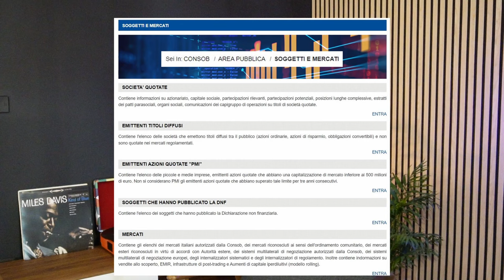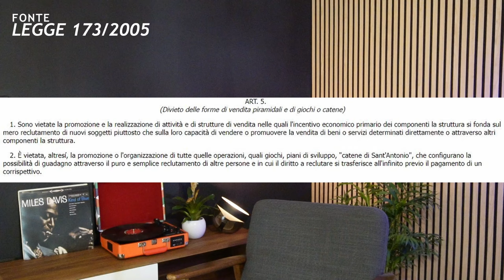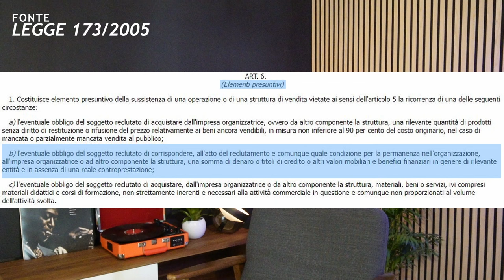DENTRO UNA TRUFFA FINANZIARIA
Qualche giorno fa mi sono imbattuto in una truffa finanziaria, probabilmente uno schema Ponzi. Come ho fatto a riconoscerlo? Ve lo spiego in questo video cercando di darvi alcuni suggerimenti per stare alla larga dalle truffe finanziarie